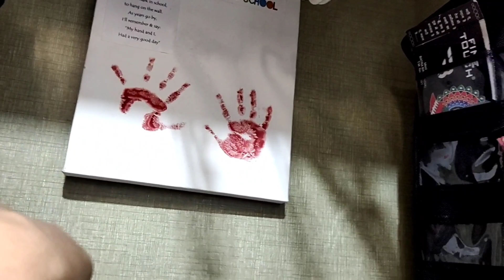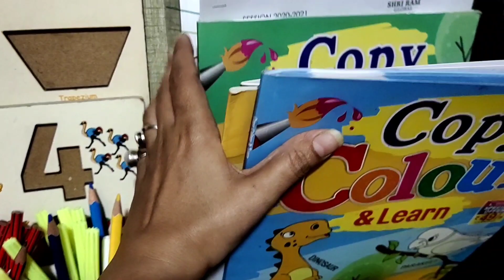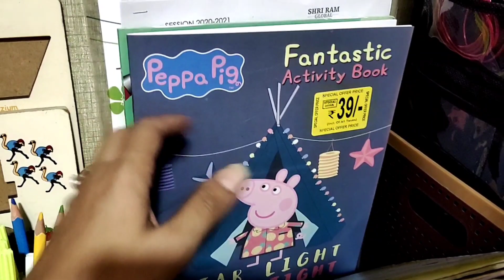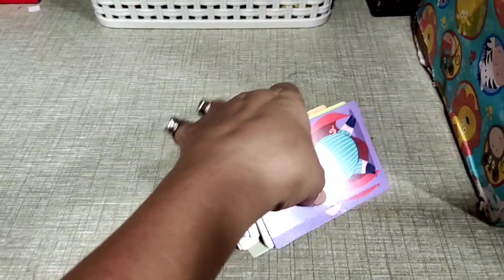Mom Ki Job 24 hrs ki hoti hai🙄/Raat 1baje wala Vlog/Mom's Life